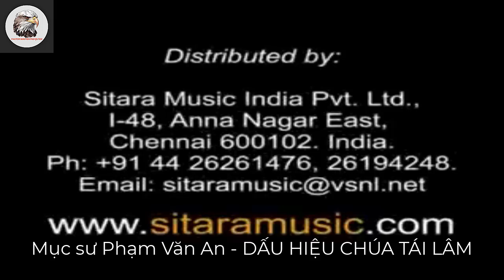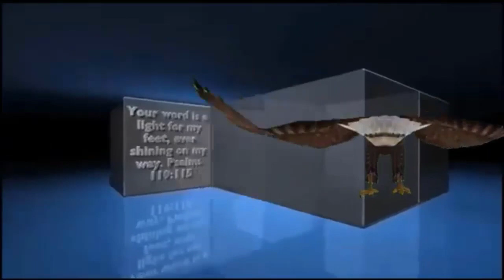Dấu Hiệu Chúa Tái Lâm | Pastor Nguyen Phu Quyen#875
Chuyển ngữ: Đội ngũ Ba-rúc
Video được dịch và lồng tiếng bởi sự cho phép của quỹ "the David Pawson Teaching Trust"
Chào mừng bạn đến với chương trình học lời Chúa buổi trưa vào lúc 21h hằng ngày trên kênh Pastor Nguyen Phu Quyen.
 Những lẽ thật, chân lý Lời Chúa được chia sẻ để áp dụng, thực hành và sống đạo mỗi ngày thông qua những bài giảng của các mục sư đầy ơn Chúa, trọn đời tận hiến cho Ngài.
Ông bà mục sư Đoàn Ngọc Ẩn là gia đình tận hiến, Ông bà không sinh con nhưng dành trọn thời gian của mình chăm những con chiên của Chúa ở khắp nơi trên thế giới. Ông bà đã đi và sống ở nhiều nơi khác nhau để phục vụ Chúa.
Xin ủng hộ kênh bằng cách Like và chia sẻ. Cầu xin Chúa ban phước trên quí Ông Bà Anh, chị, Em.